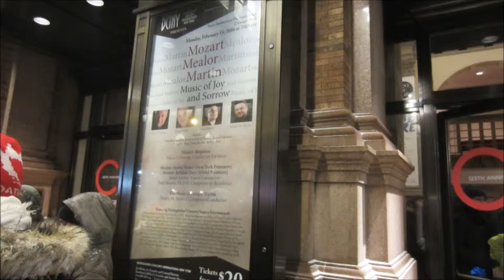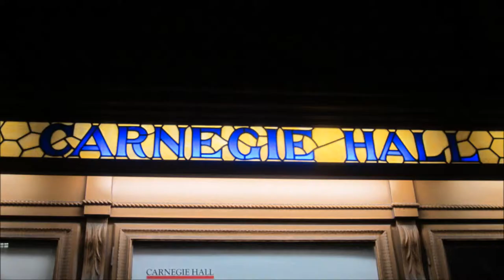Vincent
Carnegie Hall, NYC - February 15, 2016